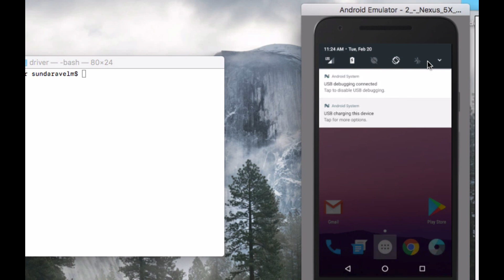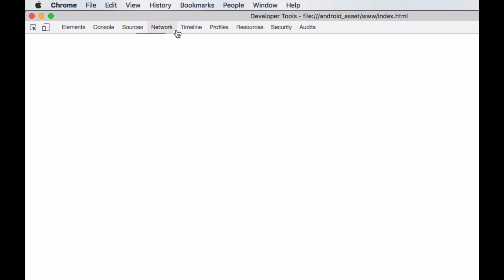Debugging Ionic, PhoneGap, Cordova Android apps using Chrome - #1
Learn how to debug your ionic / cordova android apps using Chrome Developer tools